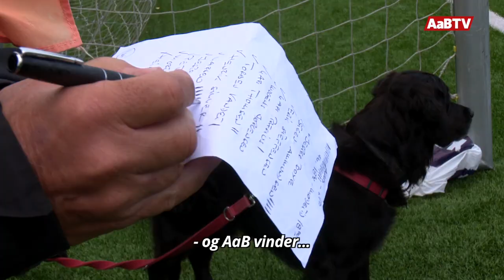AaB-koryfæer spiller Grand Old Boys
Et hold fyldt med en række tidligere førsteholdsspillere fra AaB spiller Grand Old Boys i +47-rækken. Fem år i streg er holdet blevet mestre, men det er ikke for resultaterne, at holdet, der ledes af klublegende Torben Boye og hans far Kjeld Boye, samles en gang om ugen.